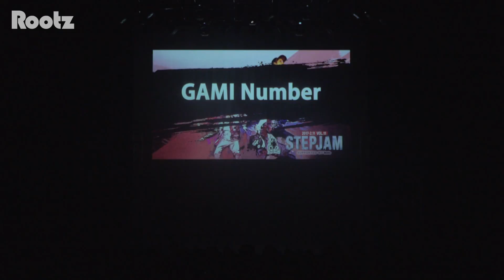STEPJAM Vol.11 GAMI Number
2017/2/11に行われたSTEPJAM Vol.11 の映像です。
ご出演、ご来場された皆様のお陰で大盛況により終了いたしました！
次回STEPJAM Vol.12は2017/9/23,2017/9/24の開催です！
ぜひ皆様ご参加下さいませ！